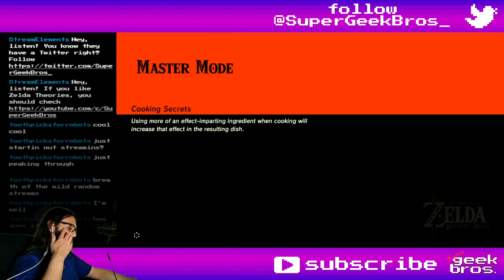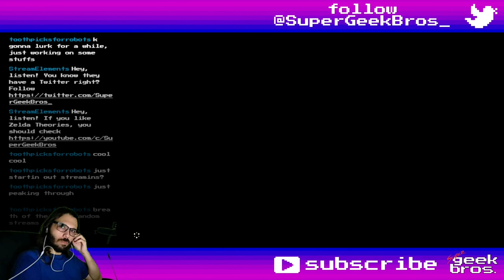Tingle Island! Zelda BotW - Master Mode | part 71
Playing The Legend of Zelda: Breath of the Wild, trying to go for 100% on Master Mode. In this video we'll sidetrack to explore the most fearsome place in all of Hyrule, the Tingle Islands!

If you need to find something, here's what happened in this video:
00:00 - start

Story/Quests:
01:58 Kooloo-Limpah (I'm making this up) - start

Shrines, Towers and Divine Beasts:
26:04 Kah Mael Shrine - Drop and Rise (Tingel Island)

Koroks:
02:32 № 227
04:04 № 228
14:03 № 229
15:19 № 230
25:26 № 231

Random comments, fails and epicnesses:
27:51 bonk!

Title: Tingle Island! Zelda BotW - Master Mode | part 71